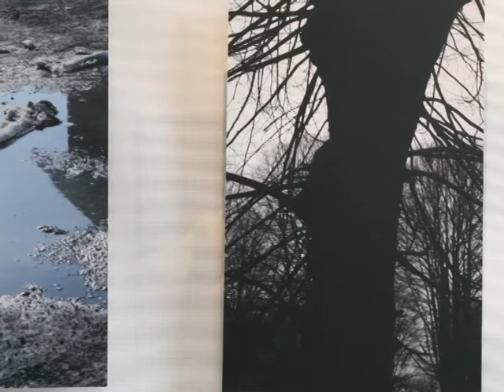Haiku Photos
Photo exhibition Photo Haiku  by photographer Linda Kletniece took place in D Fab exhibition hall on 2009. This video represents exhibition itself plus event - "Haiku poet evening", where dance performance by Simona Orinska and Artis Gulbis thrilled the audience.